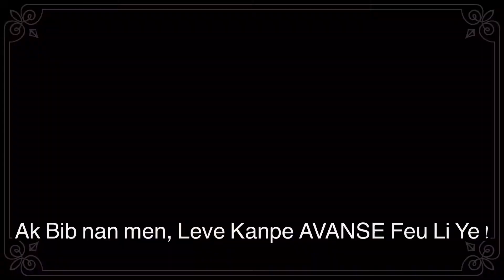Lanmo San Jou Pawol BONDYE Rive Sou Ou - Pastè Amel Ak Tout Ekip Li Avanse Ak Bib Nan Men